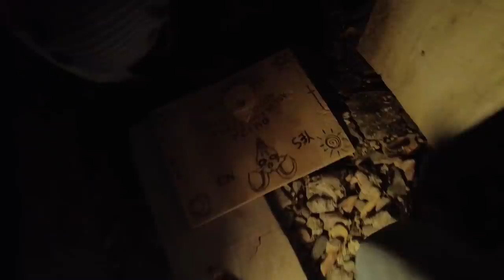💤DURMIENDO en TUMBA🦴OUIJA a las 3AM😨Ft.@TrikiTrikiOficial​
Imagínense que a un par de amigos se les ocurre dormir en un panteón, específicamente EN UNA TUMBA. Esos somos nosotros, que fuimos a recorrer el panteón de noche y terminamos durmiendo en una tumba. Además que jugamos ouija a las 3 de la mañana. Apoyen mucho éste video 💖💖💖